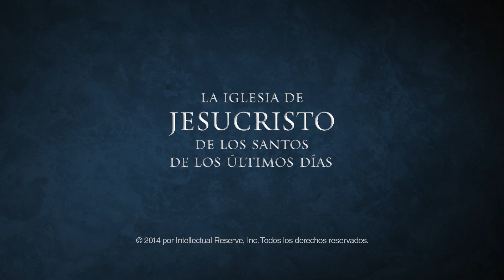¡Permanezcan en el bote y sujétense!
Extracto: Discurso del élder M. Russell Ballard en la Conferencia General de octubre de 2014.